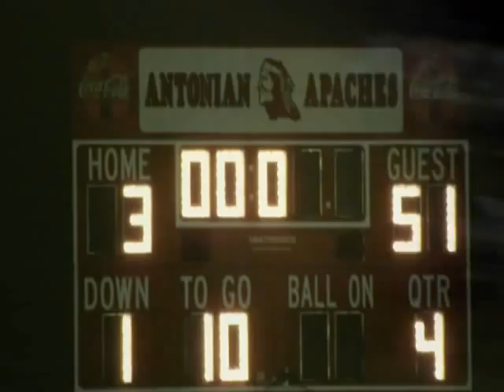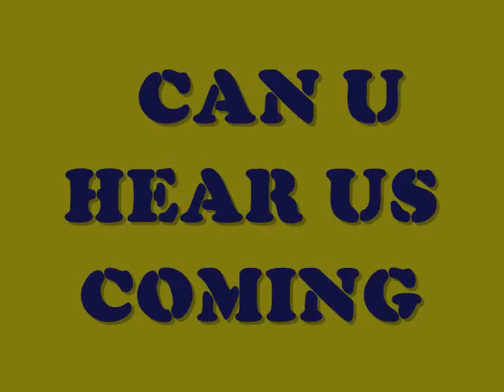hc football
knights football